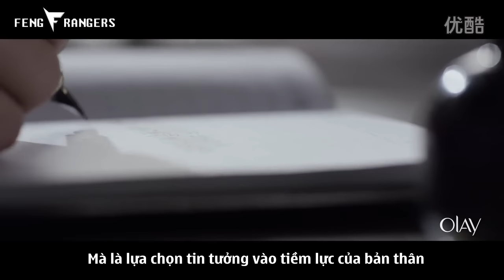[Vietsub] Lý Dịch Phong quảng cáo Olay 'You're more than just you'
"Thay đổi không phải là thỏa hiệp
Mà là lựa chọn tin tưởng vào tiềm lực của bản thân"
Đoạn phim quảng cáo mới của Olay thông qua câu chuyện của Lý Dịch Phong đã truyền tải thông điệp hãy thay đổi, chăm sóc chính mình để trở thành bản thân tốt hơn, bắt đầu từ da dẻ.
Brough to you by Feng Rangers Subteam
Trans: Ổi
Time + Sub + Encode: Siêu Nhân Bạc Bẽo